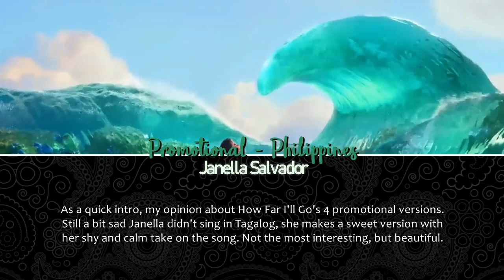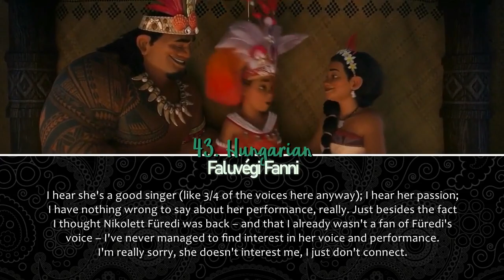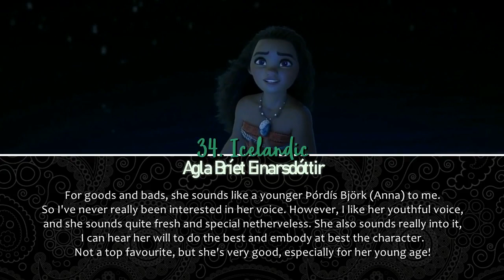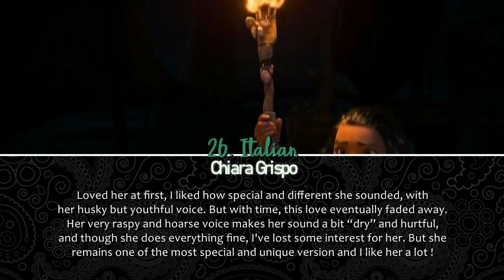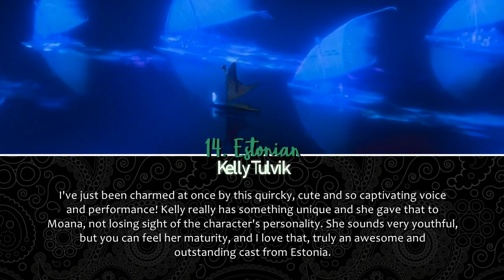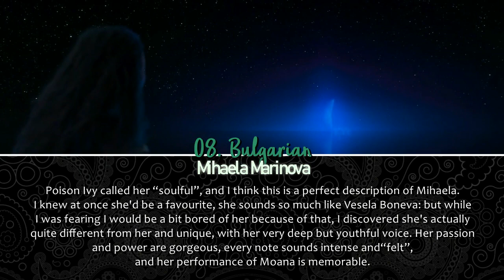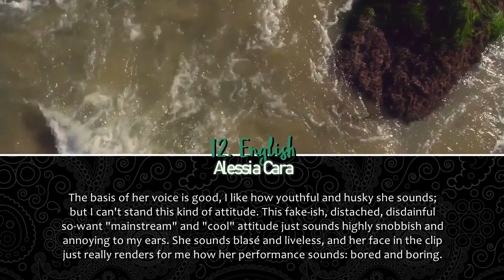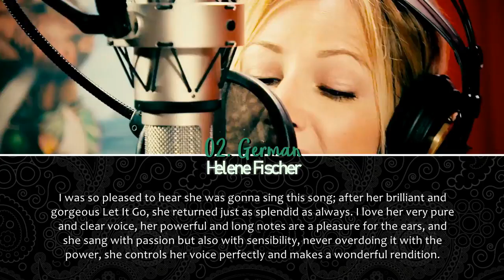(2016) Moana | Vaiana // Ranking + Bonus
This ranking was not made to please your opinion, but to show mine.